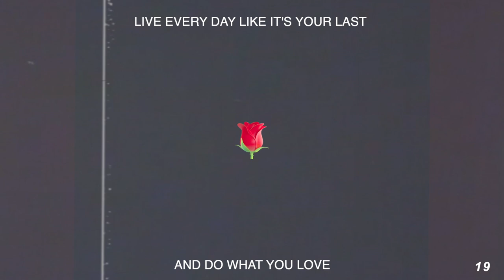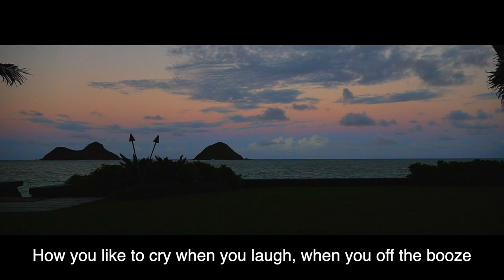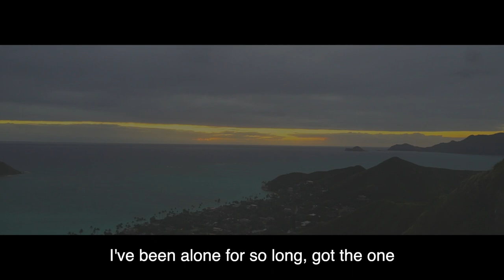LIVE EVERYDAY LIKE ITS YOUR LAST (TRAVEL VID)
A film I turned in for an art school. End up getting into 3 top art school in USA and went to the best one but got kicked out. Enjoy the vid :)